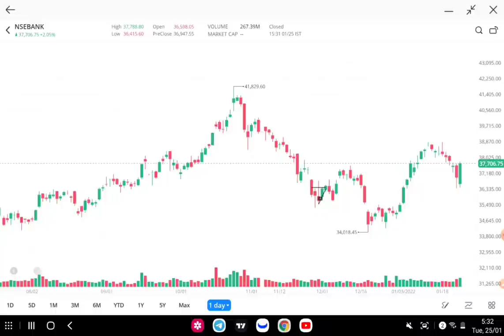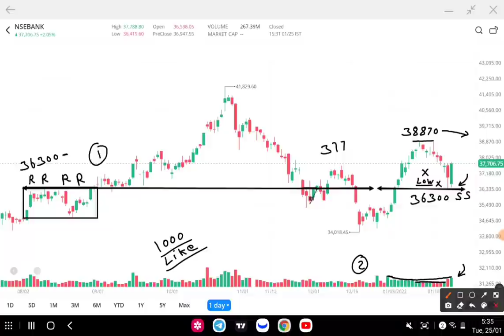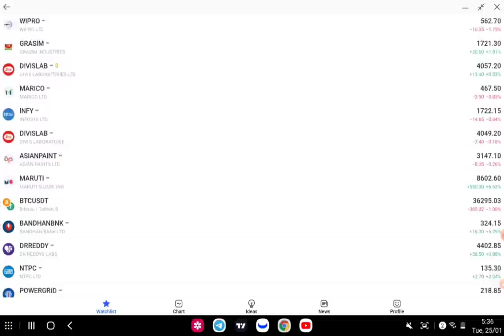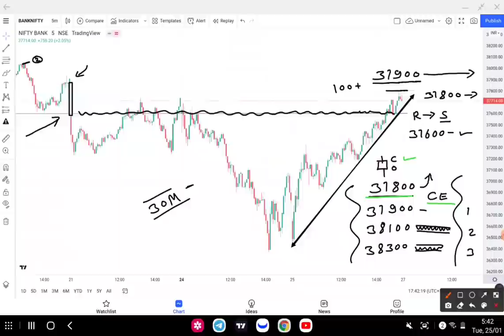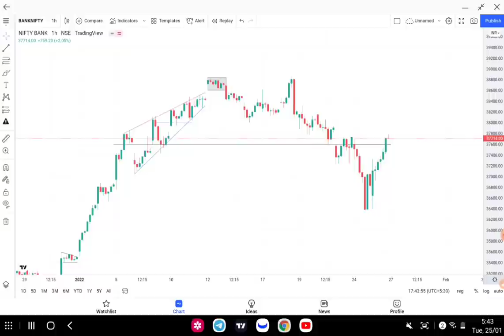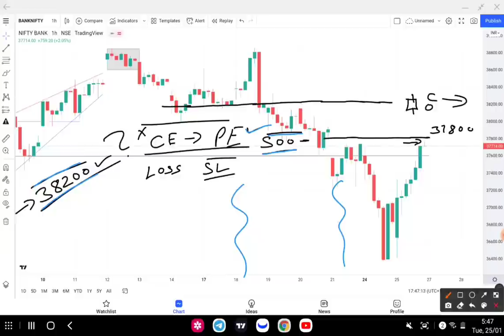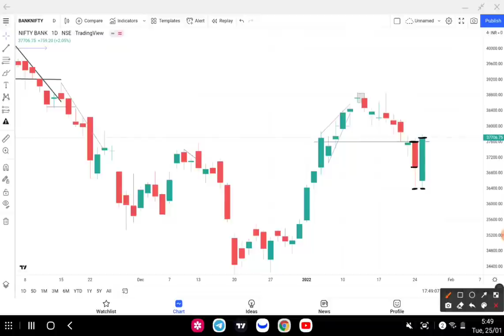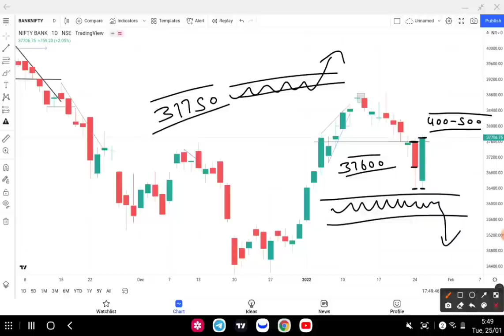Nifty & Bank Nifty Tomorrow Prediction | Nifty Trading and Bank nifty targets | Best intraday Trade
Bank Nifty Tomorrow & Nifty Tomorrow Prediction  & Analysis | NIFTY & BANK NIFTY | Bank NIFTY Tomorrow for Options Trading

Topics covered:
bank nifty options for tomorrow,
nifty tomorrow,
nifty prediction,
banknifty analysis,
nifty tomorrow
nifty prediction
bank nifty
nifty 50
tomorrow nifty 50 prediction
nifty
baba nifty
banknifty
nifty monday
nifty target
options trading for beginners
today nifty
todays banknifty prediction
tomorrow
banknifty analysis
banknifty option for tomorrow
freak trade
jarvo 69
market analysis
market for tomorrow
nifty bank
nifty bank nifty analysis for tomorrow
nifty challenge
options trading
options trading today
polygon crypto
push coin price prediction
rediff

1. instagram
2. facebook
3. Telegram
4. Twitter